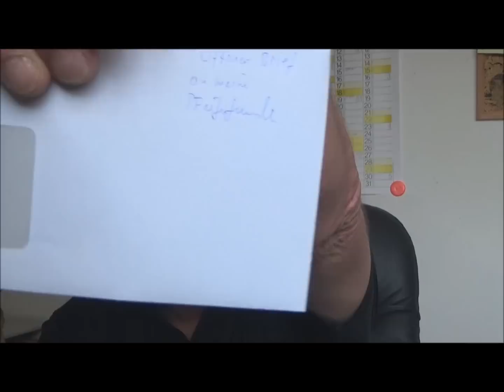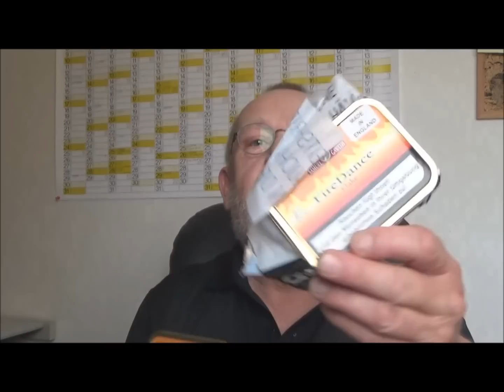Tabakskiste und Fragen.....